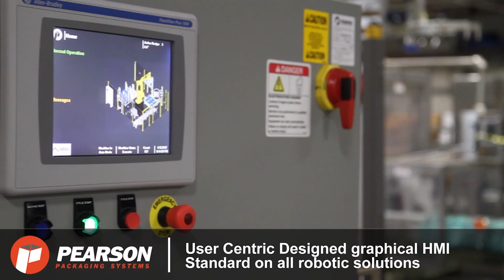Robotic System Erects, Packs, Seals & Palletizes Wire Spools - Pearson Packaging Systems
FANUC America Authorized System Integrator Pearson Packaging Systems developed this fully automated system for erecting, packing, sealing and palletizing wire spools. These coils can weigh over 100lbs, so automating the process via this efficient robotic system has significant ergonomic benefits over hand packing.

The process starts at the CE-25-G Case Erector, which erects and glue seals each bottom as cases move down the conveyor. The system takes advantage of the versatility and reliability of FANUC robots in several application areas. First, a long-arm FANUC M-710iC/20L six-axis depalletizing robot unloads top and bottom spool caps from a pallet. The robot’s custom end of arm tool precisely grips the caps,             and presents it to an end cap inspection station to ensure proper orientation. The robot places top caps directly onto the end cap conveyer, and bottom caps are placed onto a cap inverting mechanism for proper orientation onto the conveyor.

Meanwhile, a multi-function FANUC R-1000iA/80F robotic            top-loader picks and places a bottom cap, wire spool, and top cap into each case. A FANUC 3D Area Sensor is used for the cap depalletizing robot, and scans each layer of empty caps, identifying each cap position for the M-710iC/20L.  One cap per layer is checked on the inspection station to check the cap orientation. Packed cases exit down a conveyor and are moved to the CS25-G Case Sealer, where the full cases are glue sealed shut. Finally, a palletizing station uses the FANUC M-410iC/185 robot with a multi-function end-of-arm-tool to palletize the finished product. This FANUC palletizing robot is also responsible for picking new pallets and slip sheets, in addition to the finished cases.

Included with this system is a user-centric designed graphical HMI, a standard feature on all robotic solutions from Pearson Packaging Systems. To learn more about FANUC America Authorized System Integrator Pearson Packaging Systems, please